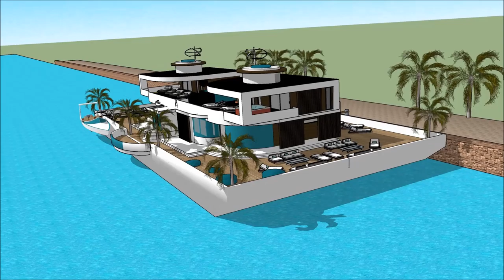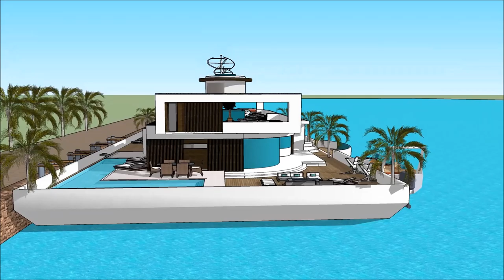Imah arsiték agam méwah agam imah cai Amsterdam walanda perumahan sketchup ngawangun karaton desain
The floating house villa houseboatzania launching an innovative high-end luxury yacht floating house villa mansion home design potentially as a display of exhibition of Imah arsiték agam méwah agam imah cai Amsterdam walanda perumahan sketchup ngawangun karaton desain .

The collection of the Floating house villa houseboatzania concept Imah arsiték agam méwah agam imah cai Amsterdam walanda perumahan sketchup ngawangun karaton desain  consists of high luxury and architectural art pieces in minimalism combined with living on the waterfront of the harbour.

The floating house villa mansion yacht design has the basis to sustain living with high standards and contemporary structural design Imah arsiték agam méwah agam imah cai Amsterdam walanda perumahan sketchup ngawangun karaton desain  with numerous of prospects for excessive living and celebrating the desire of life worldwide: